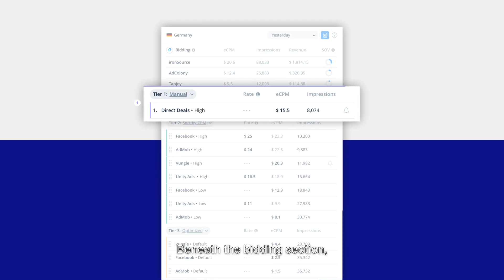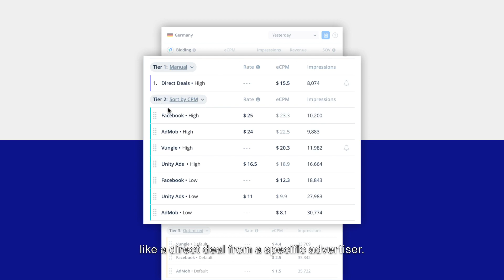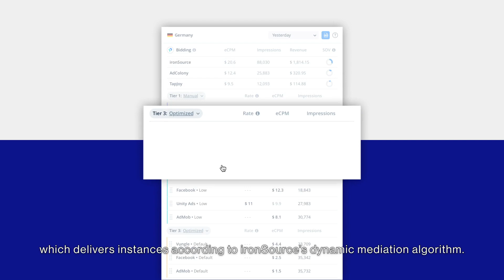ironSource Mediation Management Tutorial: Waterfall Tiers and Type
In this tutorial, we'll walk through the 3-tiered management system and types of tiers so you can customize your mediation management.